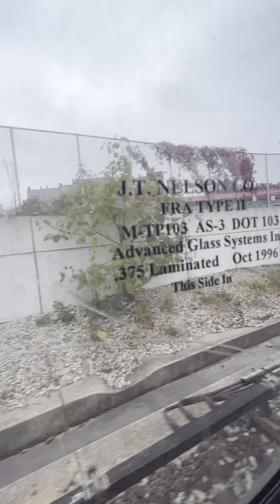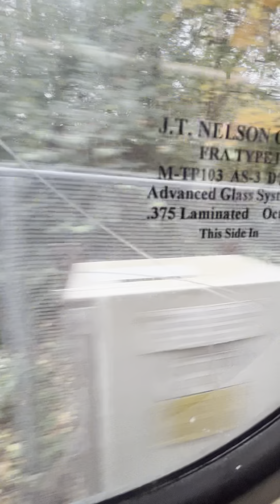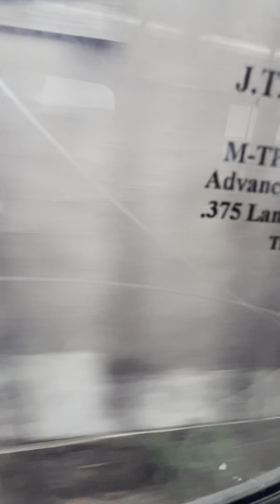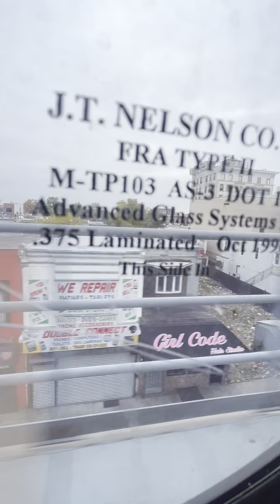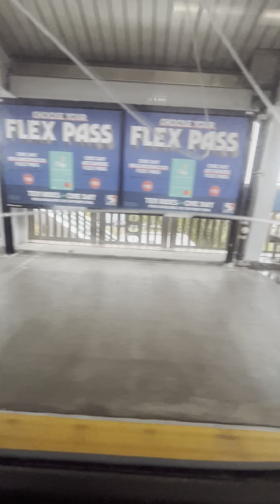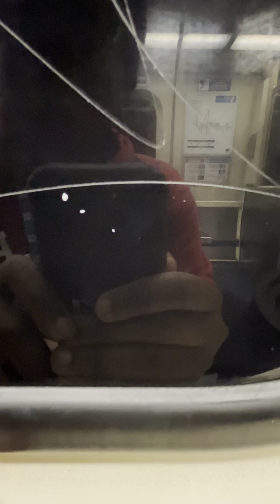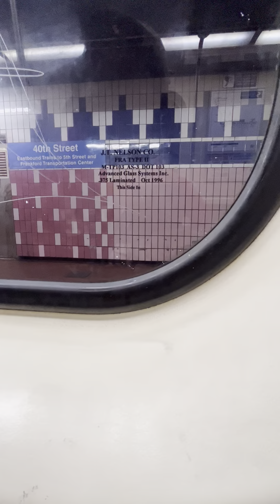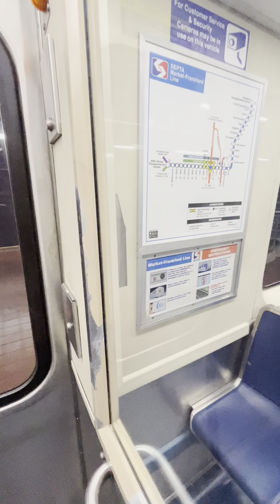Septa market Frankford Line